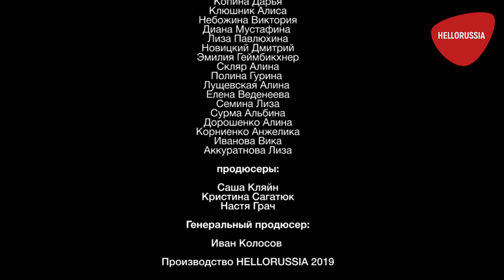VKFEST 2019 | Фестиваль ВКонтакте 2019 | HelloRussia Эксклюзивное видео 100% хайповый контент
Фестиваль ВКонтакте VKFEST- самое масштабное событие,  которое проходит в России для молодежи.
Съёмочная группа HELLORUSSIA ежегодно посещает фестиваль большой командой участников проекта Покорители Москвы Суперзаезд 2019.

K-MON